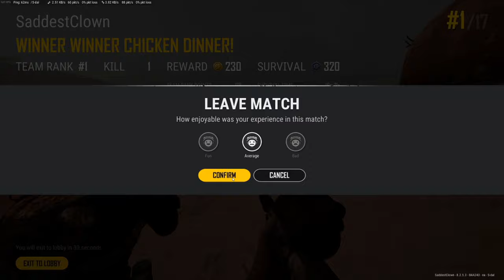Walkin' the Walk(er) =[PUBG]= Cinematic Short Film (Clown Carry Challenge Ep: 29)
CLOWN CARRY CHALLENGE: Episode 29- Co-Operative Clown Carry!!!

Vacular Carrot
Kainhander

The rules of a Clown Carry Challenge are simple: Carry me (The Saddest Clown) to a chicken dinner. In return I will make you a video heralding your skills! Special accolades will be given to those who complete the challenge under the following conditions:

Clown Carry (standard): Carry The Saddest Clown to a chicken dinner, Alive, with zero kills at the end of the round.

Clumsy Clown Carry: Won the Chicken Dinner, but Saddest Clown was killed

Co-operative Clown Carry: Won the Chicken Dinner, But Saddest Clown ended the round with more than zero kills

and of course the highest honor

KING Clown Carry: Win the Chicken Dinner, With Saddest Clown Alive, and having dealt ZERO DAMAGE to other players.

To Follow along with the ongoing adventures of the Saddest Clown LIVE